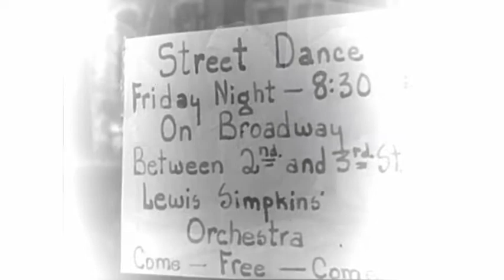Legomix Music Clip No. 164b: Little Boy Blues House Keep It To Yourself (Quique LegoRmx 2)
Just play the Electro Blues "When Work Is Done"!
The best the 121 bpm remix by me basing on the "little boy", the Spanish Quique.
Play it in Sevilla, Andalusia! Or play it in Alabama! Just play it everywhere!
And do not forget to order his recommendable album!